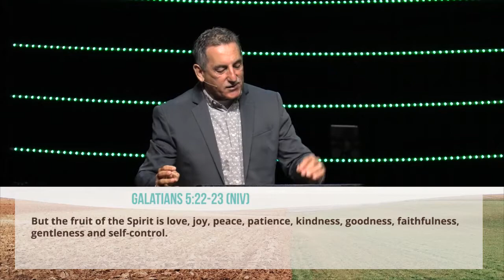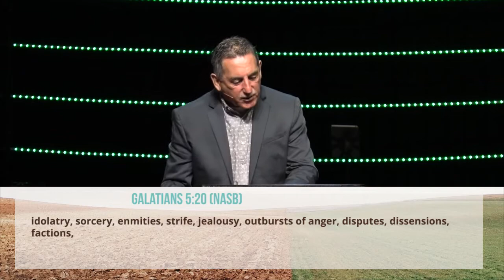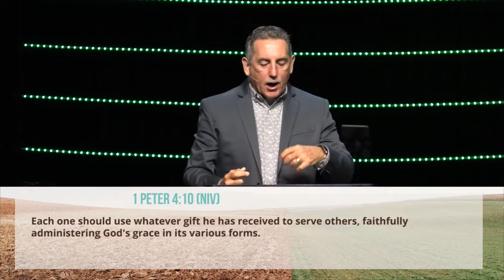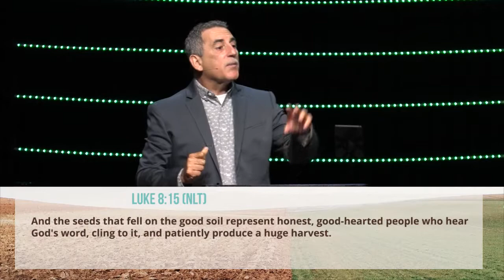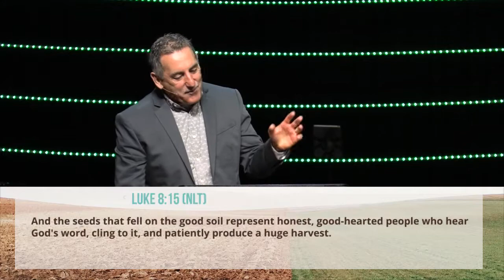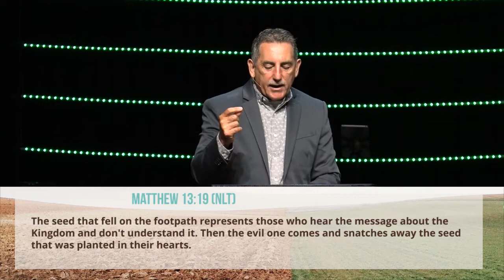Todd Menard - Planted week 4 - Spiritual Producers - Family Life Church Lafayette LA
June 21, 2020 - Sunday Service Message